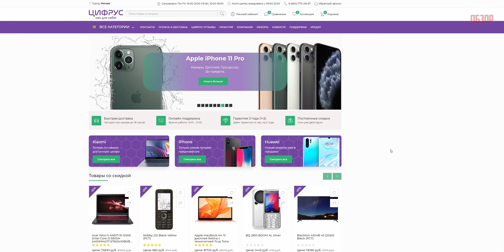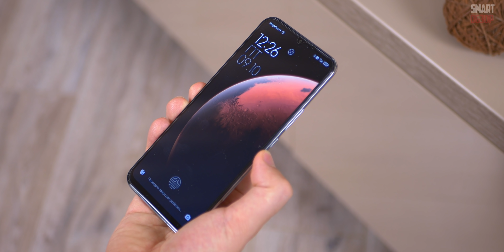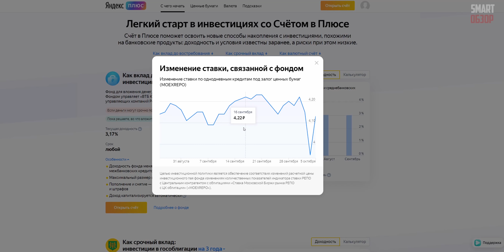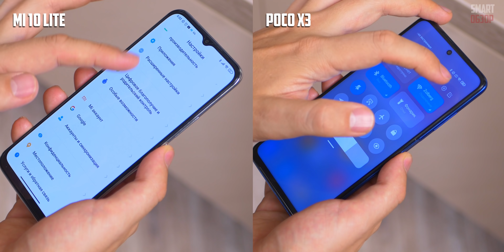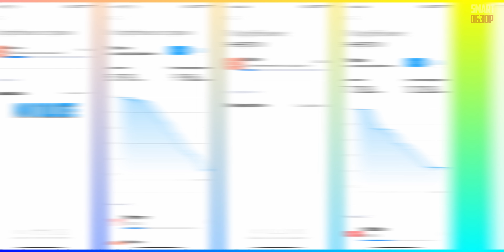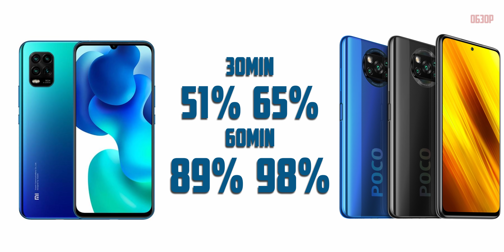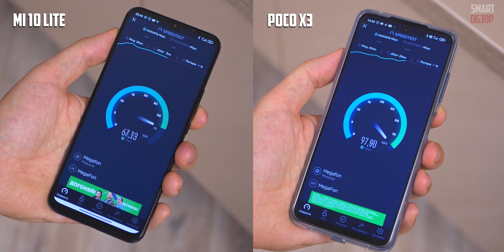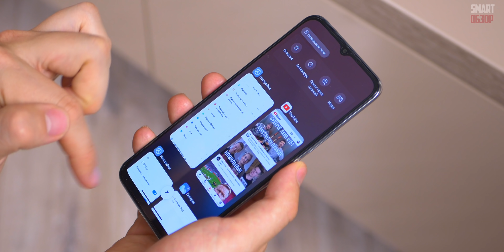Обзор Poco X3 vs Xiaomi Mi 10 Lite: КАКОЙ ВЫБРАТЬ И СТОИТ ЛИ ПЕРЕПЛАЧИВАТЬ?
Друзья, ну что, давайте посмотрим, сможет ли Poco X3 составить конкуренцию Xiaomi Mi 10 Lite - аппарату как-бы классом повыше! И стоит-ли переплачивать за Xiaomi, или против Poco X3 у него шансов нет? Разбираемся!

За предоставленный на тест аппараты спасибо магазину Цифрус! У них можно купить и разные смартфоны от Xiaomi, и множество других гаджетов от известных брендов: